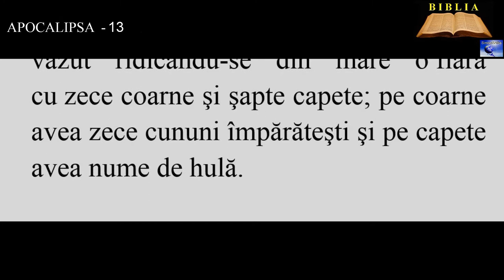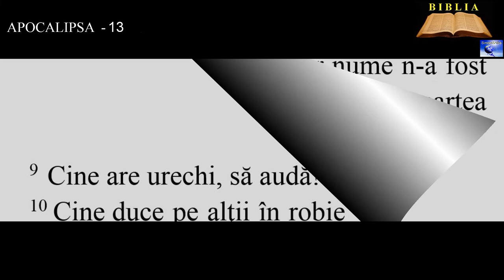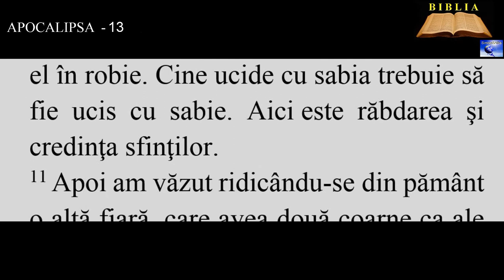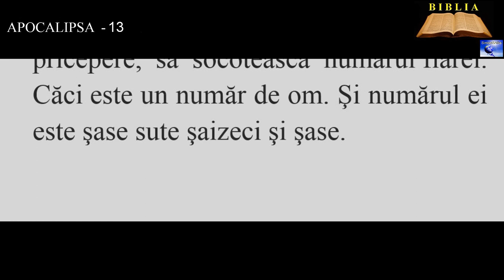APOCALIPSA 13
1. Apoi am stat pe nisipul mării. Şi am văzut ridicându-se din mare o fiară cu zece coarne şi şapte capete; pe coarne avea zece cununi împărăteşti şi pe capete avea nume de hulă.